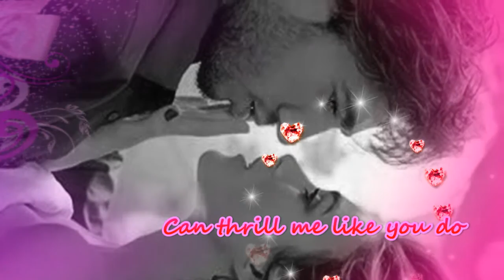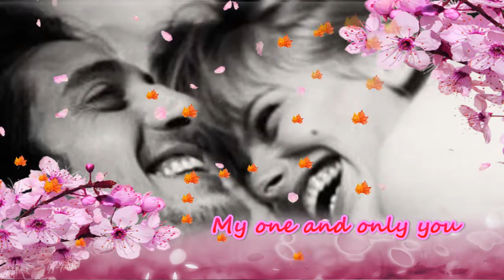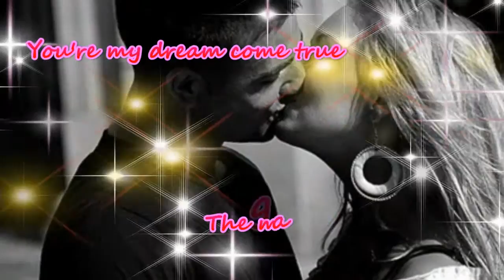Only You by Lea ( Albrenza Channel )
A fave song of mine and i love Leas rendition of this song :")
To Lea just borrowing ur song dearest friend hehehe hope you dont mind ;p
This song goes to my one and only Edwin...
Belated happy hearts day honey hahaha kinda late no time to do one ;p
Hope you will like it. htamssss bigtime!!!